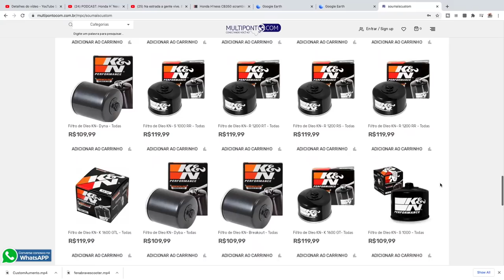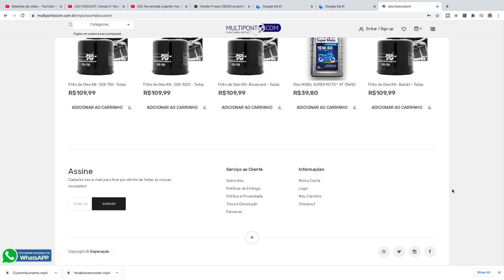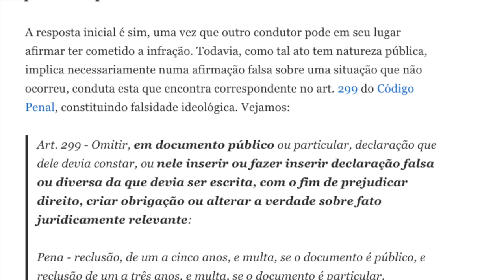Levou multa? 2 motivos para NUNCA transferir pontos da sua HABILITAÇÃO para outra pessoa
DOAÇÕES ESPONTÂNEAS
NUBANK: BANCO 260
AG 0001
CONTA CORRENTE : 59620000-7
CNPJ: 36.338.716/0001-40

Dados Técnicos

Moto: Haley Davidson Ultra Glide
Nome: Viúva Negra
Moto Clube: Custom Bike Riders - Chapecó, SC
Guidão: Seca Sovaco Diablo
Câmera: GoPro Hero 5 Session